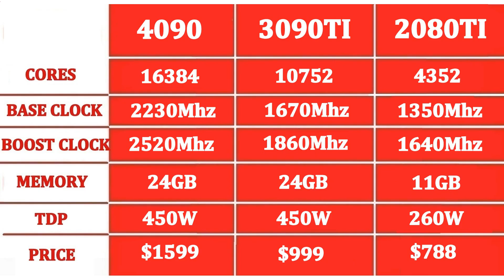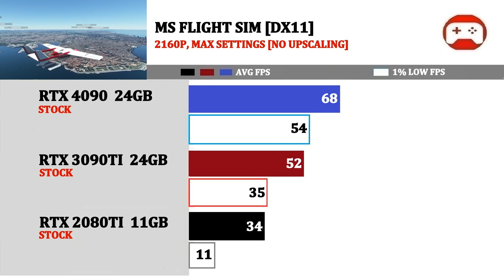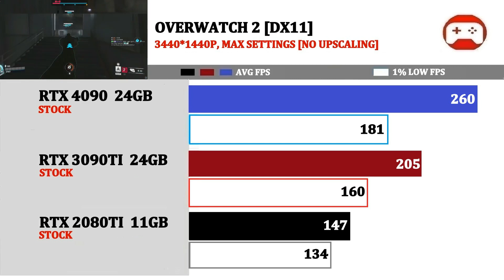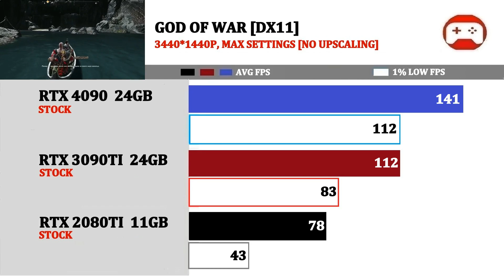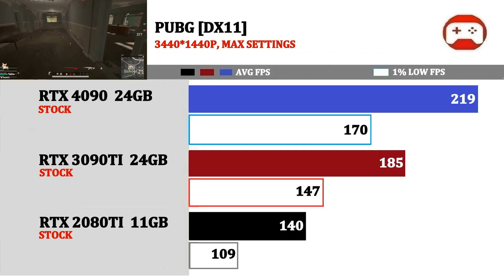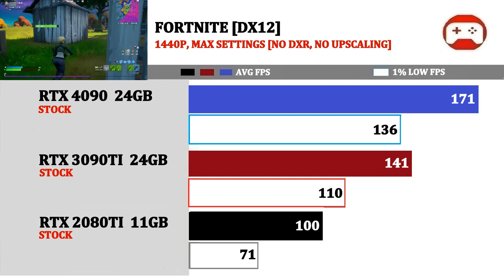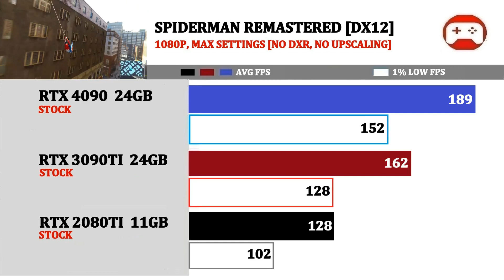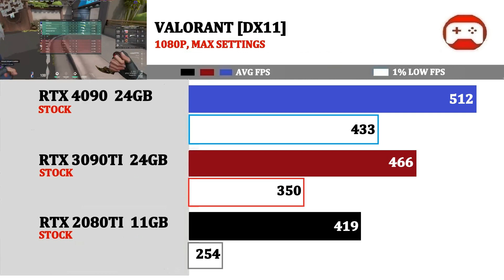New Nvidia RTX 4090 vs 3090TI vs 2080TI | 4K, Ultrawide, 1440P, 1080P Tested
Amazon Links

RX 6950XT

RX 6750XT

RX 6650XT

Ryzen 7 5800X3D

Ryzen 5 5600

RTX 3090TI

DDR5 4800Mhz cl40

DDR5 5600Mhz cl38

Intel I5 12400

Intel I7 12700K

Intel I5 12600K

Intel I9 12900K

B660M Motherboard

Z690 Motherboard

Ryzen 5 5600X

Ryzen 7 5800X

Ryzen 9 5900X

Ryzen 9 5950X

B550 Motherboard

X570 Motherboard

3600Mhz DDR4 Memory

6000Mhz DDR5 Memory

3000Mhz DDR4 Memory

AMD RX 6900XT

AMD RX 6800XT

AMD RX 6800

AMD RX 6700XT

AMD RX 6700 :

AMD RX 6600XT

AMD RX 6600

AMD RX 6500XT

GTX 1660

GTX 1660 Super

GTX 1660TI

RTX 3050

RTX 3060

RTX 3060TI

RTX 3070

RTX 3070TI

RTX 3080

RTX 3080TI

RTX 3090

Intel I9 11900K

Welcome 0:00
Tech Spec 0:05
3840*2160P  0:45
3440*1440P  5:30
2560*1440P  10:55
1920*1080P  15:20